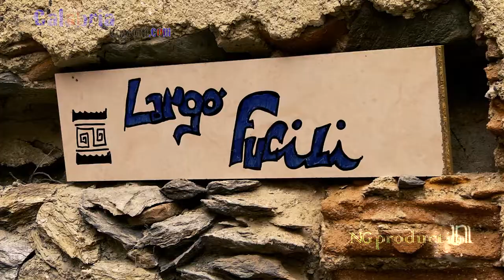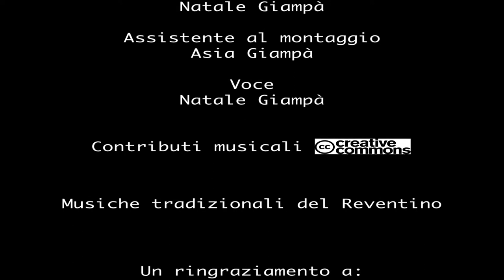Felici e Conflenti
Un documentario che descrive la rinascita delle tradizioni musicali del Reventino a cura di un gruppo di ragazzi che partendo dalla musica vogliono rivitalizzare i piccoli borghi della Calabria. Registrato a Conflenti nell'estate dell'anno 2017.